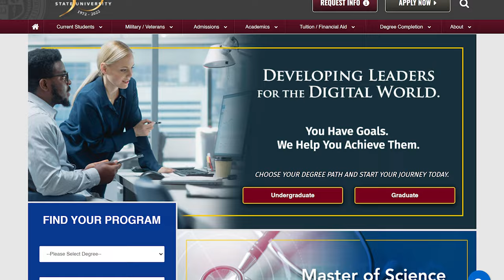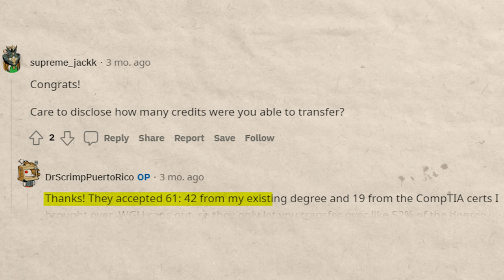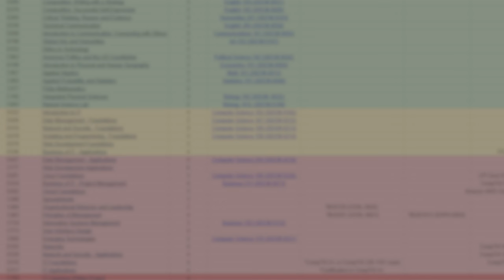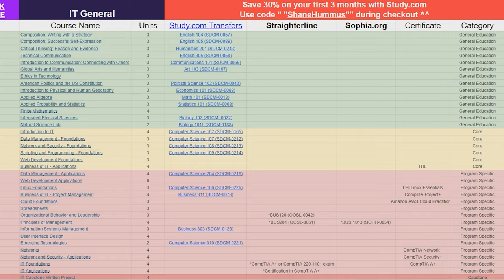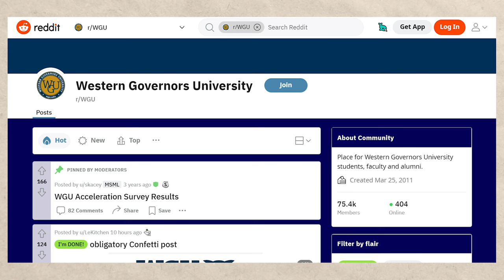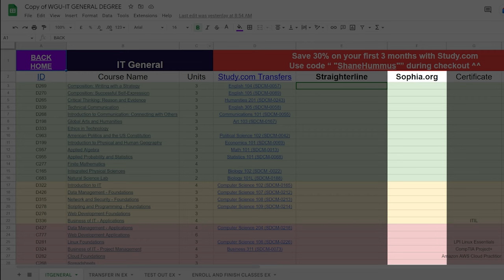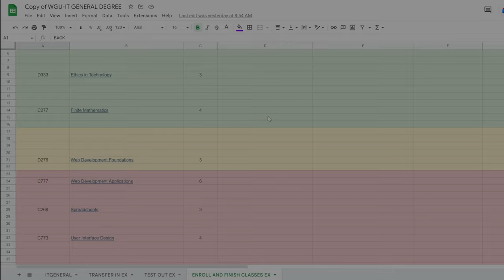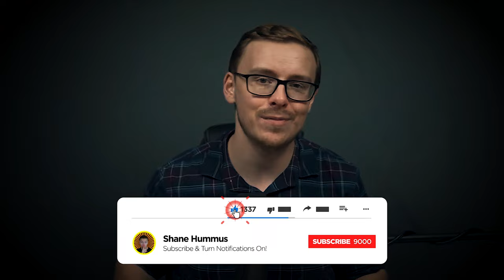WGU Information Technology Degree: How To Graduate In 6 Months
BS IT GENERAL DEGREE WGU Mapping Cheatsheet:
(CLICK FILE - MAKE A COPY - DO NOT REQUEST ACCESS)